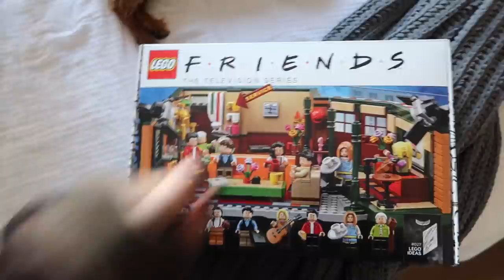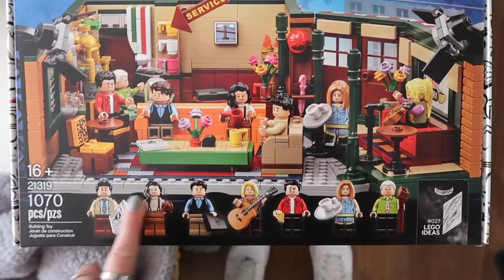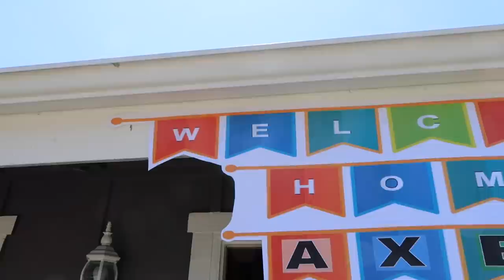THE DADDY OF ALL VLOGS (aka a jumbled mess of who knows how many days)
Hello all!  Everyone once in a hot while I will be posting one of these daddy vlogs that makes no sense yet all the sense in the world lol.  Please enjoy the last like year of my life...ok slight exaggeration haha.

Be sure to check me out on socials!

Podcast - Unsolicited Advice